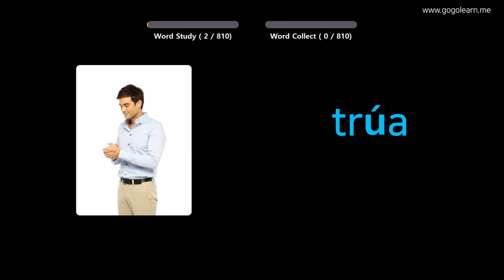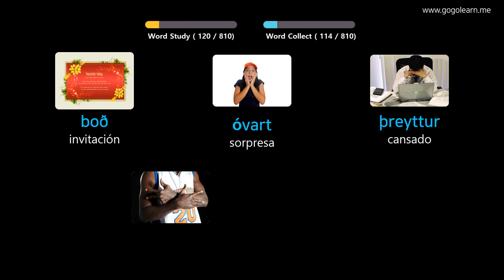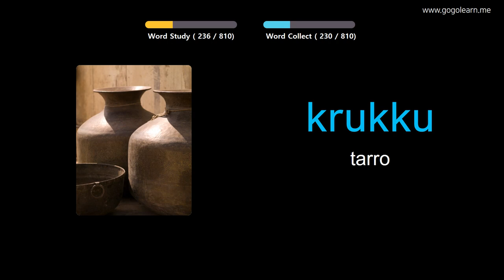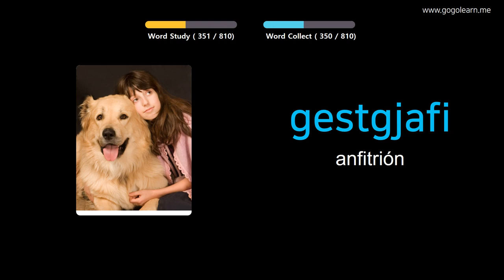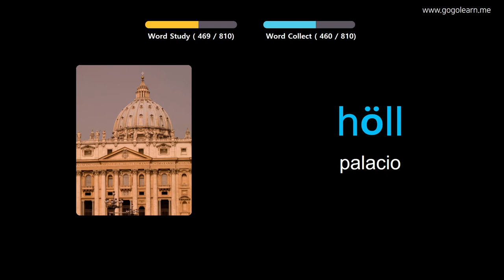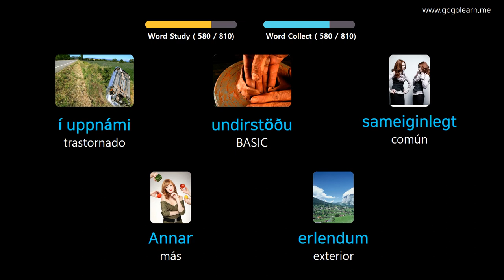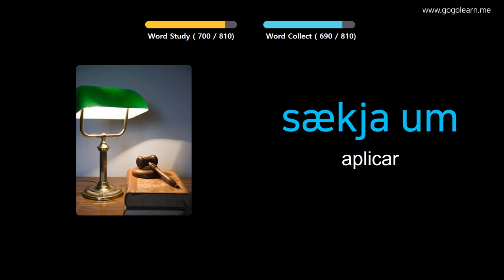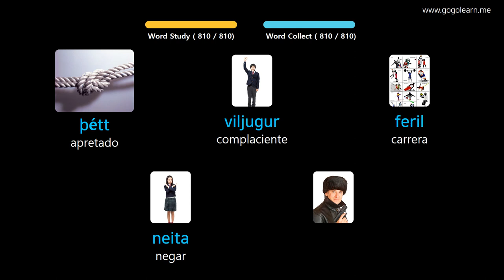Aprender Islandés A Través De Imágenes |Vocabulario Islandés Escuela Intermedia | Golearn